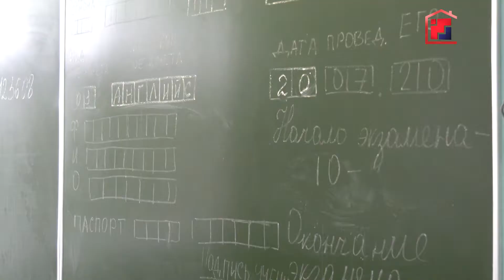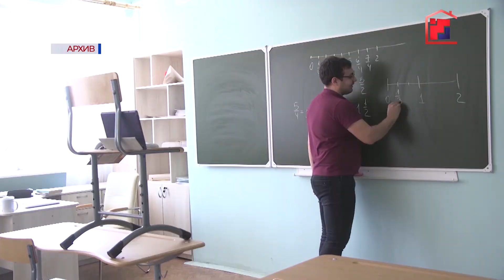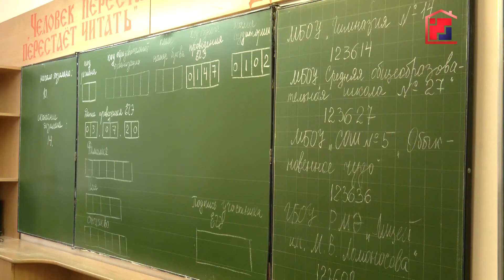Выпускники школ Марий Эл сдали последние госэкзамены основной волны ЕГЭ-2020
В Марий Эл, как и по всей стране, завершается экзаменационная кампания ЕГЭ-2020. В понедельник учащиеся сдали последние госэкзамены основного периода. На этот раз список закрывали биология  и иностранные языки, за исключением раздела «говорение» - устная часть назначена на среду и четверг. Как в целом прошла итоговая аттестация? Какие сбои или нарушения были зафиксированы? – узнала наша съемочная группа.